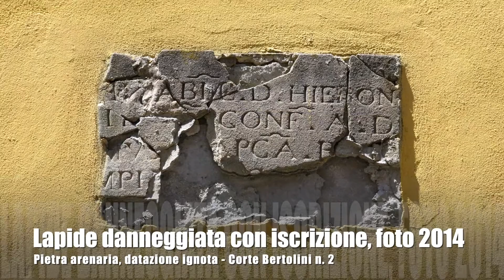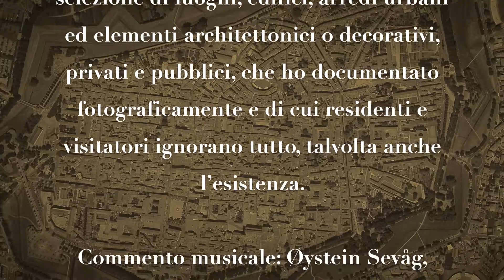PASSO DOPO PASSO, Lucca e suoi gioielli - Via del Battistero e Corte Bertolini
Questo ciclo di video mostra una selezione di luoghi, edifici, arredi urbani ed elementi architettonici o decorativi, privati e pubblici, che ho documentato fotograficamente e di cui residenti e visitatori di Lucca ignorano tutto, talvolta anche l’esistenza.

Se non diversamente specificato, fotografie, ricerche bibliografiche e montaggio video di Ethan Ricci.